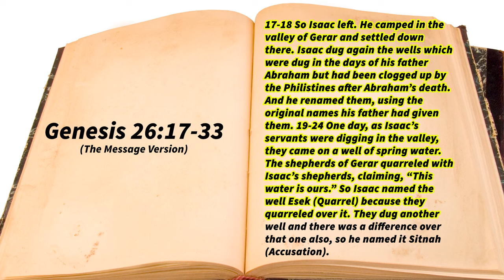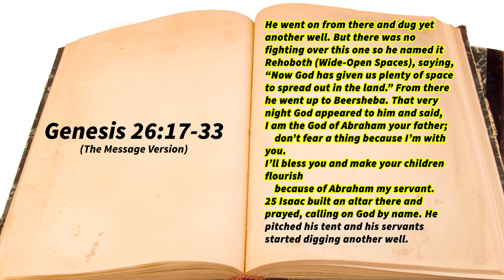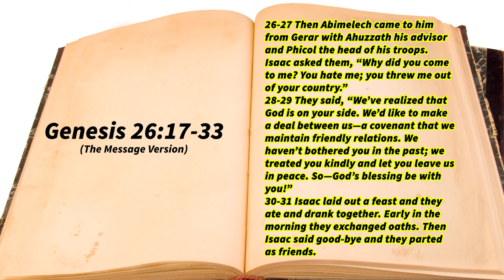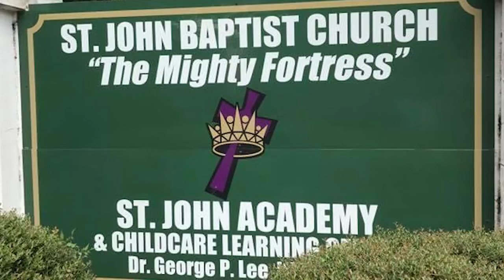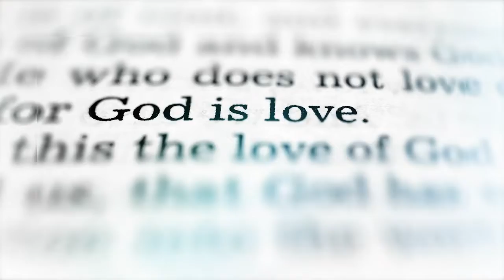Thought Tuesday “Genesis 26:17-33” (Please Like and Subscribe)